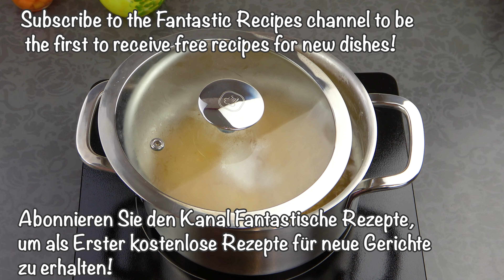Hast du 1 Kohl zu Hause Unglaublich leckeres Rezept für Kohlrouladen ohne Eier und Fleisch!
Wichtig - schalte Untertitel in deiner Muttersprache in den Einstellungen.
Hast du 1 Kohl zu Hause Unglaublich leckeres Rezept für Kohlrouladen ohne Eier und Fleisch! Das musst du probieren! Sie werden den Geschmack auf jeden Fall lieben. ✌🏻🥰
Kochrezept und Zutaten:
Die Chinakohlblätter abtrennen.
Fügen Sie mehr kochendes Wasser hinzu.
Mit einem Deckel abdecken und 30 Minuten stehen lassen.
100 g Linsen 15 Minuten kochen.
Olivenöl in die Pfanne geben.
2 kleine Zwiebeln glasig braten.
1 Karotte reiben.
2 Knoblauchzehen.
Gekochte Linsen hinzufügen.
240 g harten Tofukäse mit einer Gabel zerdrücken.
1 Teelöffel Paprika.
1 Teelöffel Thymian.
1 Esslöffel Sojasauce.
Salz nach Geschmack.
Mischen.
Die Kohlblätter mit der Füllung füllen.
Rollen Sie sie auf.
2 Tassen Gemüsebrühe.
2,5 Esslöffel Tomatenmark.
100 ml. (1/3 Tasse) milchfreier Milchkännchen.
1 Esslöffel Sojasauce.
Frischer Dill.
Salz nach Geschmack.
1 Esslöffel Maisstärke.
Mischen.
Die Kohlrouladen mit der Soße in eine Pfanne geben.
Mit einem Deckel abdecken und 40 Minuten kochen lassen.
Guten Appetit!
Schreibt in die Kommentare, hat es euch gefallen? 👍 Bewerte das Video! Diese Informationen helfen dabei, Ihre Videos nützlicher zu machen. Ihre Meinung ist mir sehr wertvoll! Klingeln nicht vergessen 🔔. In diesem Fall werden Sie die neuen Videos zu den einfachsten leckeren und schnellsten Rezepten auf dem Kanal nicht verpassen.